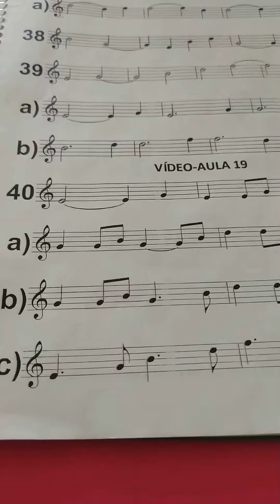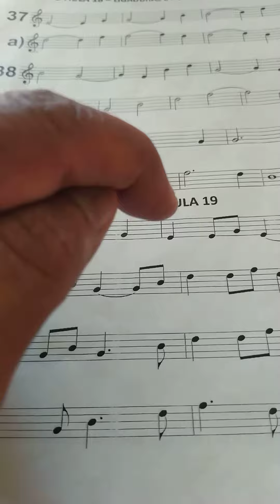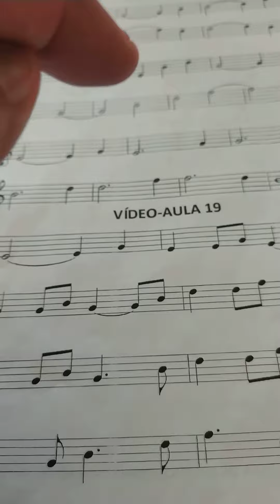Acertando a regência, na lição 40, socando pra baixo. Zebedeu.